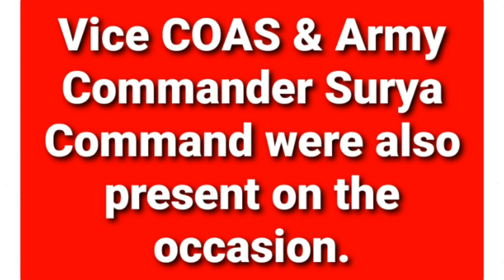🆕 Vehicles for INDIAN ARMY - DRDO-TATA Whap, KALYANI M4 & TATA QRFV